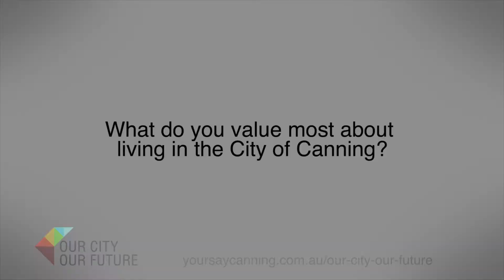Safe and Green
The Canning community were invited to share their ideas for the future of Canning as a part of Our City: Our Future at a Visioning Workshop. Tenille had this to say.